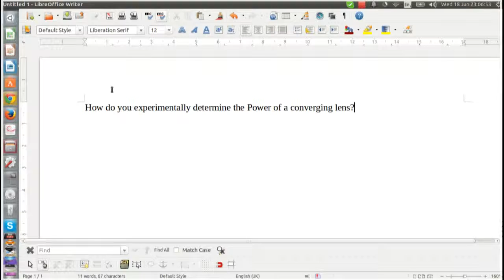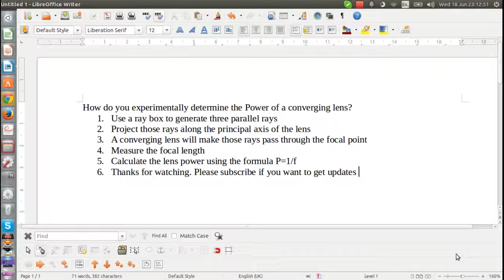720p HD - How to experimentally determine the power of a converging lens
How do you calculate the power of a convergin lens?